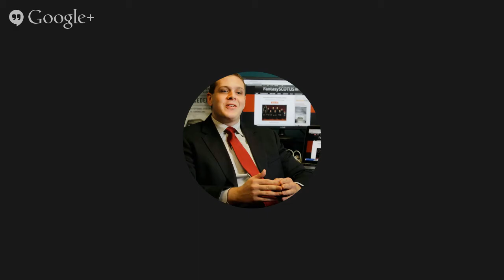Prop1 Class 2 – Efficiency and Fairness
Ghen v. Rich and Keeble v. Hickeringill